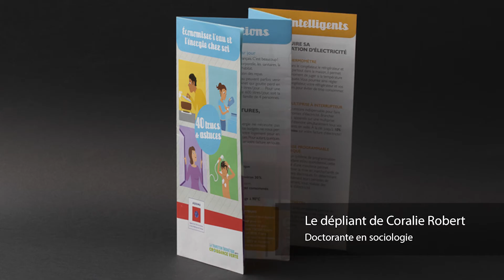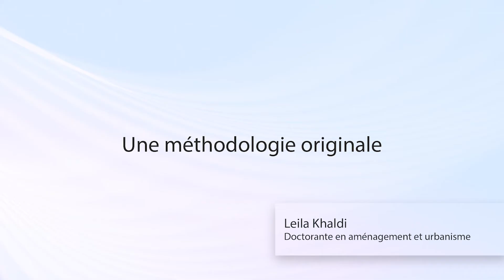La récolte des matériaux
Présentation en vidéo du Centre de Recherche sur l'Habitat.
Le CRH-LAVUE (UMR CNRS 7218) est situé au 7ème étage de l’ENSA Paris-Val de Seine. Il comporte une soixantaine de membres. Ses travaux portent principalement sur la production et la gestion du cadre bâti, la qualification sociale des espaces urbains ainsi que sur les enjeux propres aux espaces publics urbains.